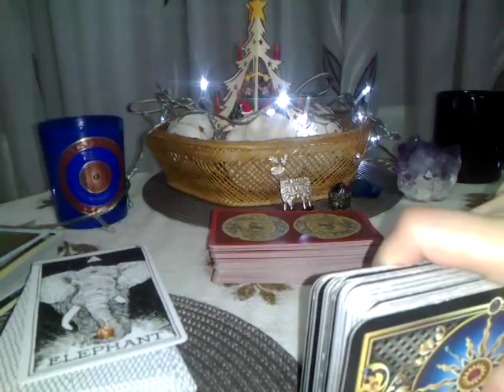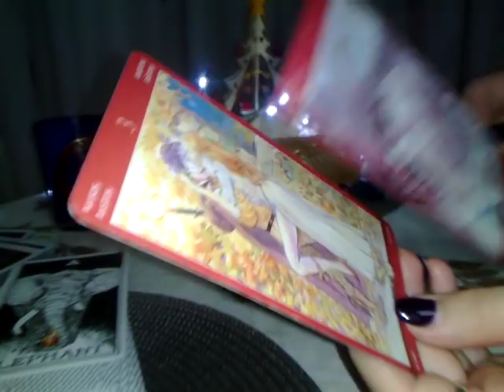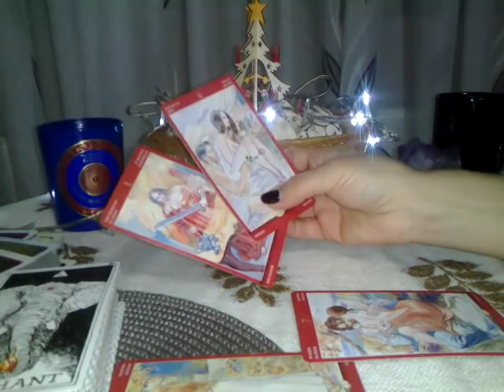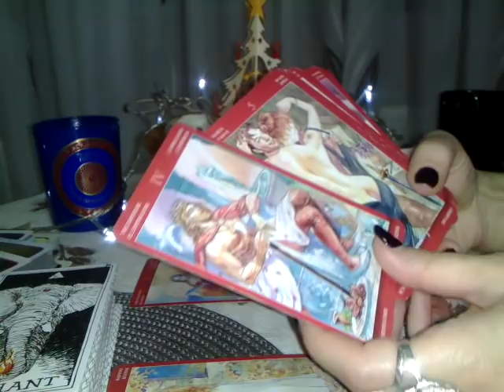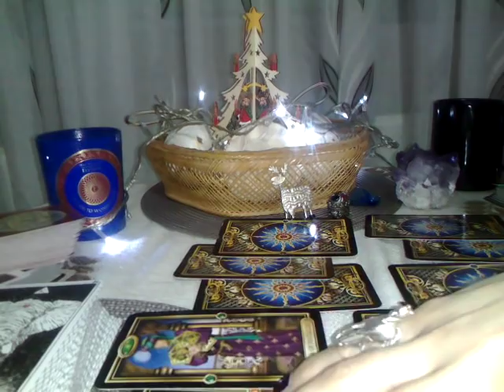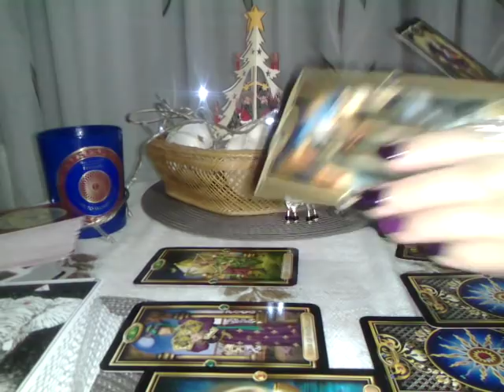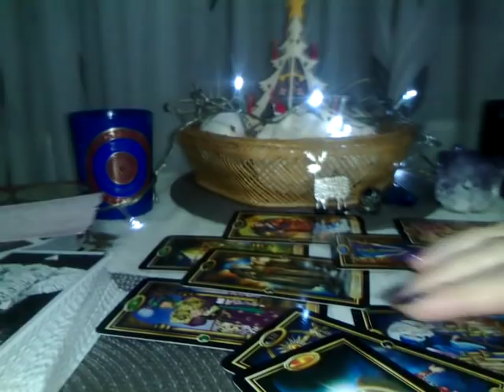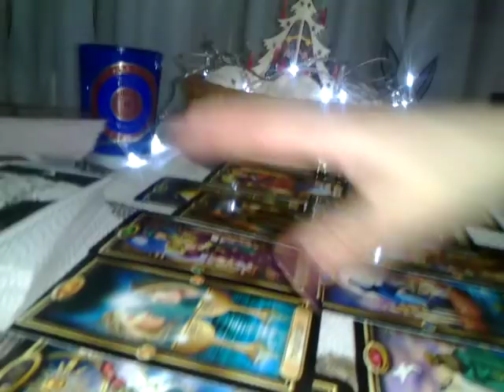GEMENI - DECEMBRIE - Part 2 - VOI 2